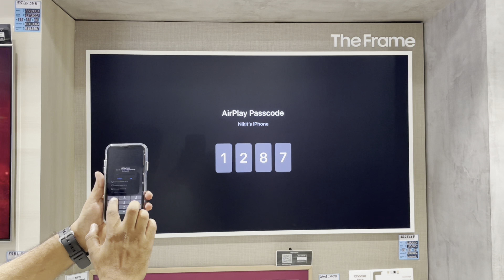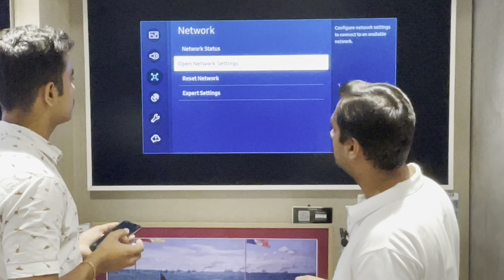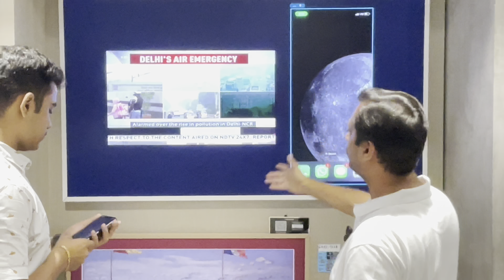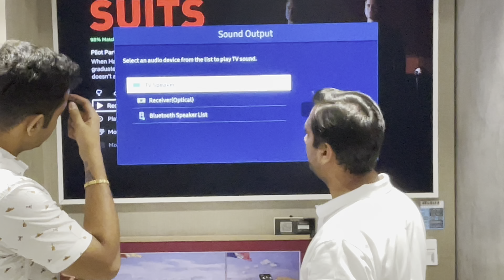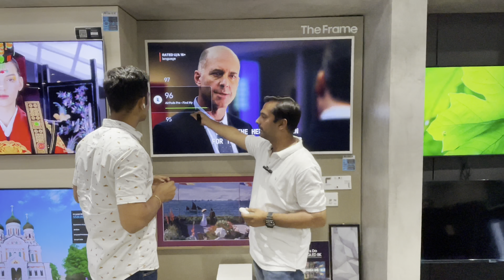Iphone to Samung Tv Mirroring & casting & Airpod connectivity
Process to screen mirror & cast Iphone with Samsung Tv.
Airpod connectivity with Samsung Television